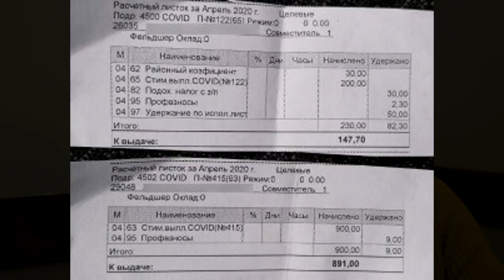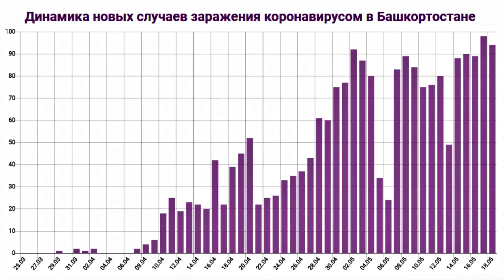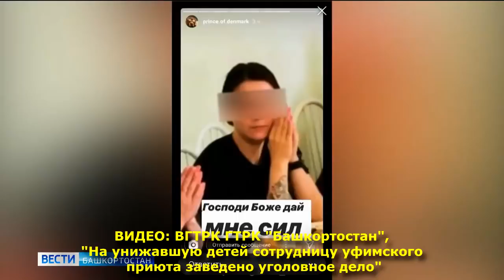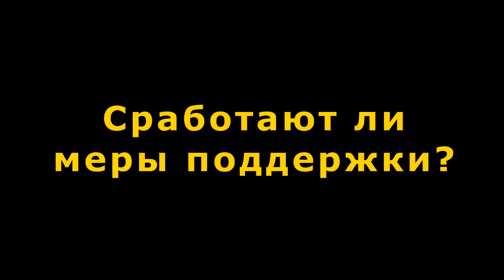"Хабиров не хочет слышать о плохом?". "Открытая Политика". Выпуск - 201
Хронометраж выпуска:
00:27 - Вступление Хабирова;
02:00 - Забелин меняет Covid на ОРВИ?;
12:26 - Иванова до "победного конца"...;
17:01 - Два пакета Назарова;
23:35 - Сельское хозяйство - в лизинге на 1,2 млрд?;
25:11 - Все ли ямы оцифровал Марзаев?;
32:10 - Бизнес - шерифы стали контролерами?;
34:25 - Сработают ли меры поддержки?